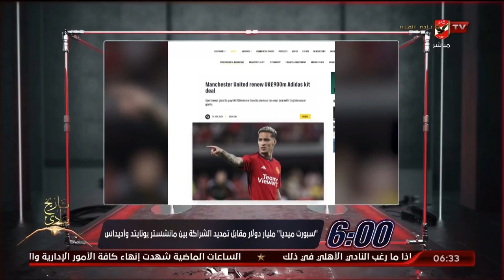سبورت ميديا.. مليار دولار مقابل تمديد الشراكة مع اليونايتد واديداس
أخبار الرياضة العالمية.. جولة في سوق انتقالات اللاعبين